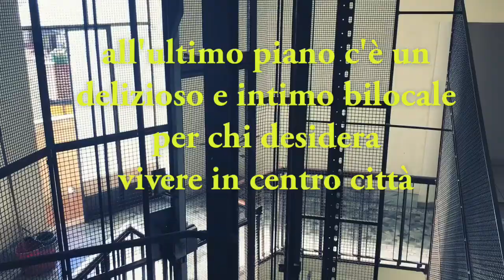PIAZZA CADORNA MILANO BILOCALE ULTIMO PIANO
Milano, Piazza Cadorna, centralissimo appartamento parzialmente ristrutturato.
L'architettura d'intonazione classica dell'edificio e delle facciate, il decoro, la raffinatezza dei dettagli e l'austera ricchezza dei materiali contribuiscono a costruire l' immagine prestigiosa di questo palazzo. Su strada si eleva su sei piani fuori terra. All' interno di questa costruzione, ai piani alti, si colloca la nostra proposta, un appartamento bilocale di 70 Mq con spazi perfettamente distribuiti e funzionali da vivere. Ingresso, soggiorno, cucina, master room con servizio in camera.

Proponiamo il progetto d'arredo compreso, dove l'idea architettonica è quella di utilizzare ottimamente tutte le altezze presenti nell'appartamento. La scelta degli arredi con armadi integrati realizzati su misura, tanti vani per riporre con ordine ogni cosa, qualsiasi oggetto potrà essere estratto da una parete o da un cassetto oppure nascosto in un anta. Il progetto è concepito per avere all' interno di questa casa tutto ciò che serve per poterla abitare comodamente e utilizzare anche quegli spazi dove le altezze sono inferiori, come ad esempio la cucina, che diventa uno spazio funzionale completo di elettrodomestici oppure il bagno, dove sono stati disegnati mobili con tanti ripiani per riporre tutto ciò che serve.

Il risultato è un appartamento funzionale e molto intimo per vivere in centro città a Milano.  Contatto diretto: Santalfredo  RE 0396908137